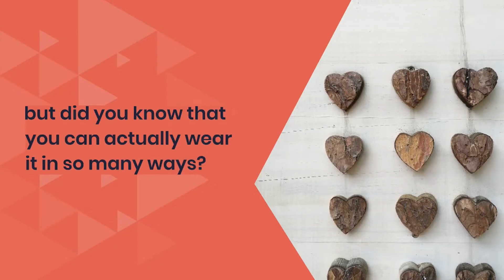Wearable wood products | Wood Watches | Wooden Sunglasses and more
Wood is so versatile and so beautiful but did you know that you can actually wear it in so many ways?

Wearable wooden products are trending and becoming more and more popular

Wearable wooden things | Wood products you can wear

From wooden watches, to sunglasses, bow ties, cufflinks, bracelets, rings and much more besides - wood is being worn in many ways.

Wood is tactile, durable and, importantly, environmentally friendly, this is why we will see an increase wearable wood products, as we all grapple with the effects of climate change and the need for sustainable goods.

Many wood species are also believed to have healing powers spiritual meanings other benefits that can all be gained from wearing or carrying wooden things

Try our dedicated platform for wearable wooden things.